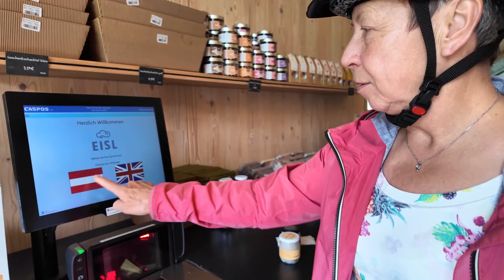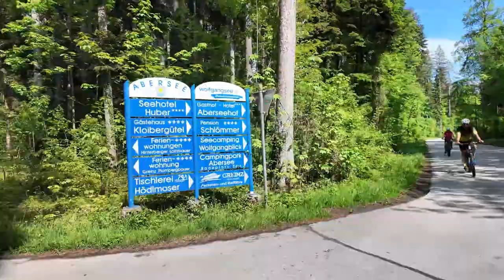5-Seen-Tour Salzkammergut: 3. Et. Wolfgangsee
Prozession zu Christi Himmelfahrt in St. Gilgen, Eis bei Eisl auf Wolke 7 und Fähre im Bootshaus in Greinz - mit dem Mountainbike auf Achse.